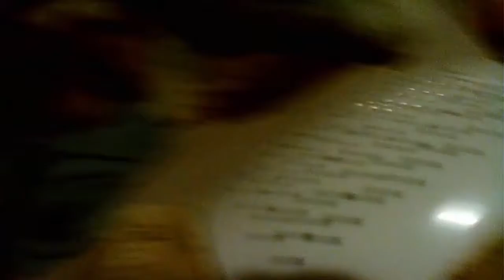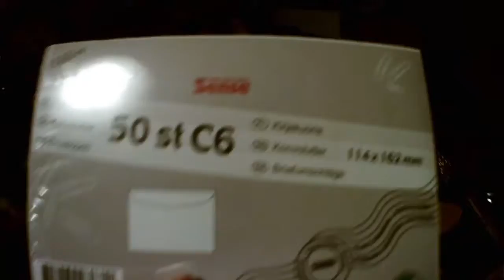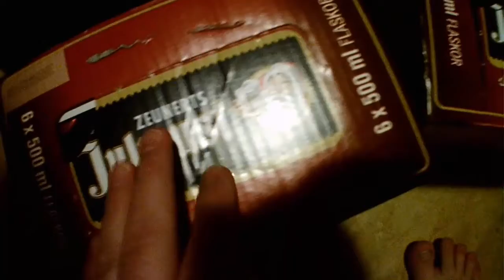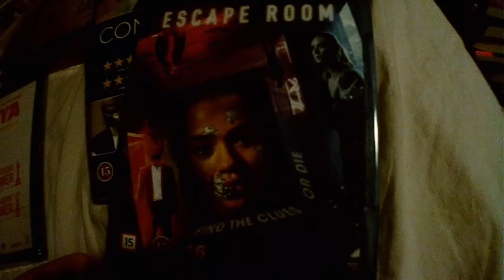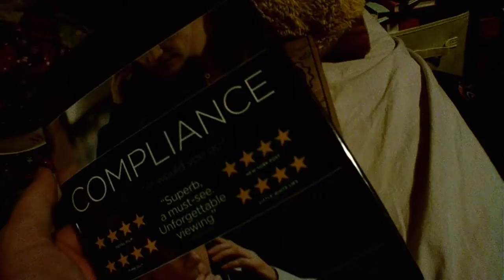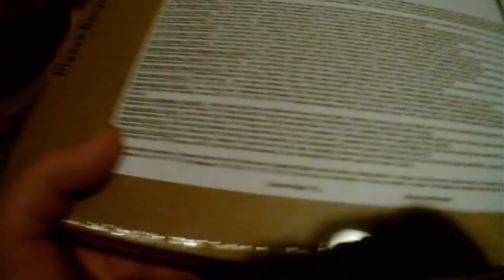Show And Tell: Årets julklappar 2020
Det blev några stycken!